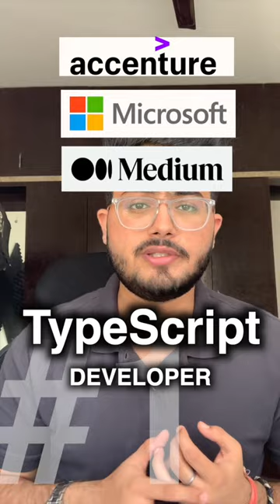Highest Paid Programming Language in India🤑🇮🇳